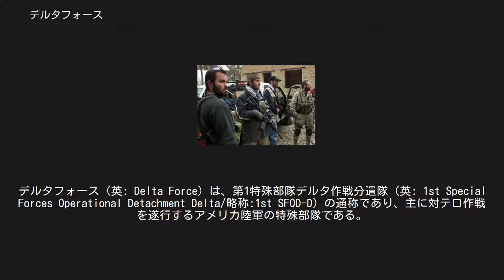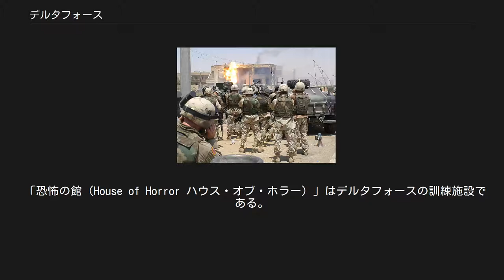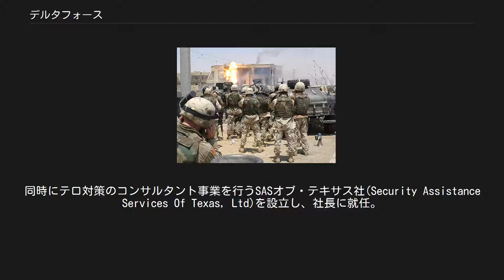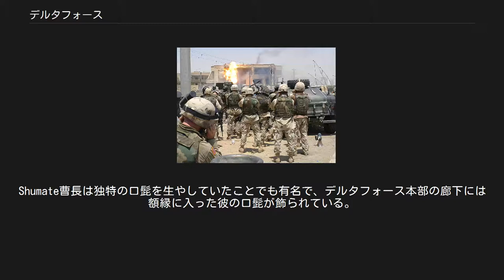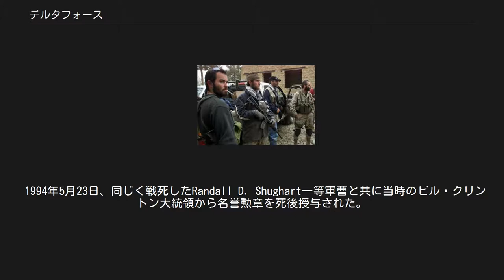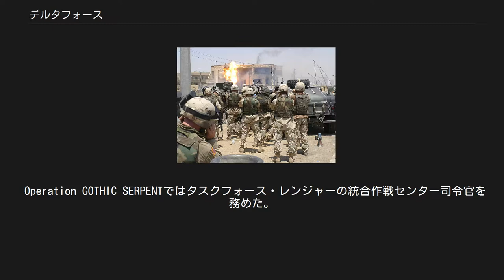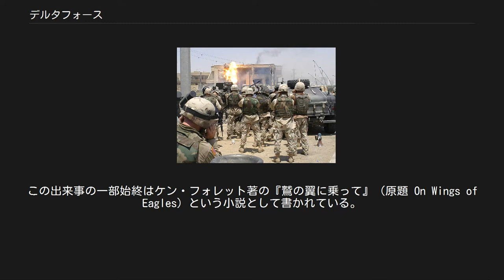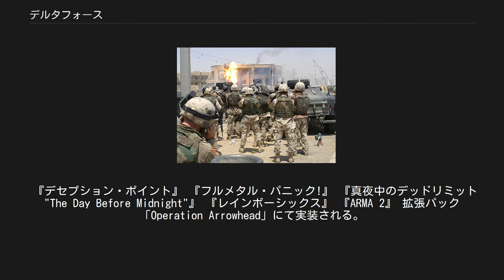デルタフォース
デルタフォース（英: Delta Force）は、第1特殊部隊デルタ作戦分遣隊（英: 1st Special Forces Operational Detachment Delta/略称:1st SFOD-D）の通称であり、主に対テロ作戦を遂行するアメリカ陸軍の特殊部隊である。
 「デルタフォース」自体は通称だが、それをさらに省略しデルタと呼称することもある。
なお、第1特殊作戦部隊デルタ分遣隊と訳される場合もある。
 私服姿のデルタ隊員 1977年11月19日にイギリス陸軍の特殊部隊SAS（特殊空挺部隊）をモデルにつくられた。
 アメリカ陸軍には以前よりグリーンベレー（陸軍特殊部隊群）が存在したが、SASで訓練を受けたアメリカ陸軍のチャールズ・アルヴィン・ベックウィズ大佐が国防総省に対テロ部隊の必要性を提唱したのが、創設のきっかけである。
 通常は四人一組で行動する。
近接戦闘等のほか、現地の語学に精通するなど頭脳面でも高い水準が要求される。
演習時には他部隊の一般の兵士に容易に作戦内容を知られぬようにドイツ語やフランス語を使って作戦会議を行うなど、隊員の語学水準は非常に高い。
 任務の中では民間人に偽装する必要もあるため、頭髪は他の部隊（アメリカ海兵隊や第75レンジャー連隊）に比べて自由度が高い。
また、服装も任務の性質によっては必ずしも軍服を着るとは限らないようで、民間軍事会社の警備要員のように私服に近い服装に武装して任務に当たる写真が数点ある。
 デルタフォースの部隊名については、一部に「ベックウィズ大佐がベトナム戦争中に指揮していた『プロジェクト・デルタ』に由来する」とされることがあるが、これは誤解である。
部隊名の由来について、創設者であり初代司令官だったベックウィズ大佐の回顧録をはじめ、いくつかの書籍には次のように記されている。
 （新部隊を何と呼ぼうか、という問いに対して）第一特殊部隊作戦分隊＝デルタと呼ぼうではありませんか。
われわれのA分遣隊は大尉が指揮をとり、B分遣隊は少佐が、C分遣隊は中佐が指揮官です。
ですから、D分遣隊は大佐が指揮官となっては、どうでしょう —チャールズ・ベックウィズ、チャールズ・ベックウィズ他『対テロ特殊部隊を作った男』ABC出版、1987年、136〜137ページ。
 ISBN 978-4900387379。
 （前略）デルタの名称はグリーンベレーの通常の用語から取られたものだった。
 グリーンベレーでは、大尉に率いられる六つのアルファ分遣隊（Aチーム）が、少佐に率いられる中隊規模のブラボー分遣隊（Bチーム）を構成する。
チャーリー分遣隊（Cチーム）は、中佐が指揮する大隊規模の部隊である。
 第1特殊部隊作戦分遣隊は大佐に率いられ、通常の特殊部隊とは違い、イギリスのSASの中隊－小隊編成をお手本にして部隊が編成されているため、デルタ分遣隊という独自の名称が与えられたのである。
 —テリー・グリスウォルド、テリー・グリスウォルド他『最強の対テロ部隊 ザ・デルタフォース』並木書房、1994年、36ページ。
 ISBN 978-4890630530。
 以上のことから、デルタフォースの名称は小隊相当のA・中隊相当のB・大隊相当のCの各分遣隊が既にあったためである。
なお、グリスウォルドの言が事実なら、D分遣隊の隊員構成はどのレベルにも相当しない特殊な編成になっていたことになる。
 ノースカロライナ州フォートブラッグの陸軍特殊作戦軍団基地の一角に本部が存在し、部隊の訓練は厳重な秘密の壁に守られている。
施設には世界の最先端を行くとされる射撃場、水泳プール、潜水プールがあり、地下鉄や旅客機などあらゆる種類のテロを想定し造られた模擬訓練施設が存在するとされる。
市街地での急襲や人質訓練には、「恐怖の館」が使用される。
 「恐怖の館（House of Horror ハウス・オブ・ホラー）」はデルタフォースの訓練施設である。
この施設は、各種テロ状況を実演できる一連の部屋のことで、人質救出やCQBの訓練に使用される。
または、ここで奇襲攻撃戦術を学び、敵と味方、人質の区別を即座に行えるようにする。
この恐怖の館はSASの訓練施設である「キリング・ハウス」を手本に造られたものである。
 デルタフォースの選抜訓練は年2回、3月と9月に行われる。
 基本的な入隊資格は以下の通りである。
 加えて、志願者が士官か下士官かで追加条件が変化する。
 士官の場合 下士官の場合 以上の条件を満たした...